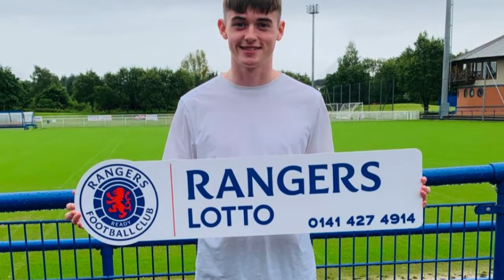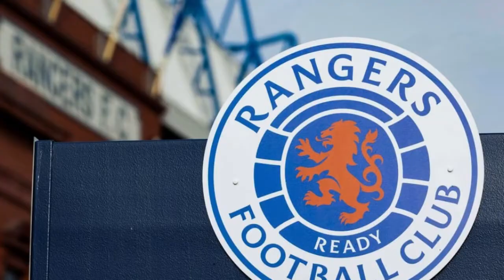🚨🚨 URGENT NEWS! HE JUST SIGNED A CONTRACT CAN CELEBRATE! RANGERS NEWS TODAY! RANGERS NEWS!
Welcome to our exclusive Rangers news today channel, where you will stay informed daily. We will keep you up to date on the latest rangers news without any fake news. Enjoy the matter! 🔔

  Important Notice

✅- We assign all the rights of the aforementioned news, to their respective news forum!